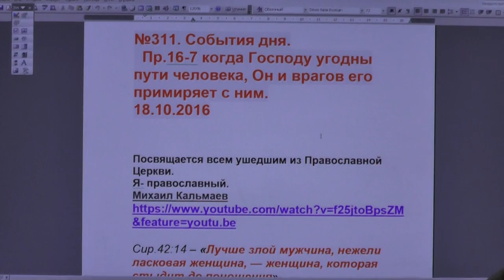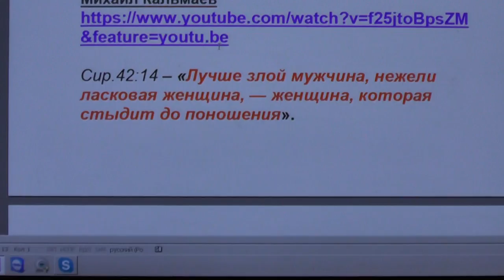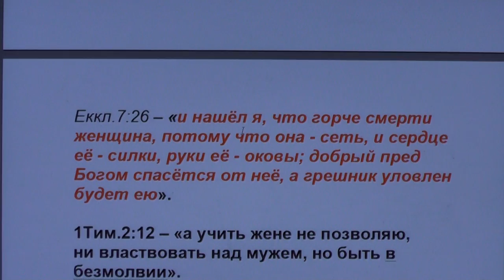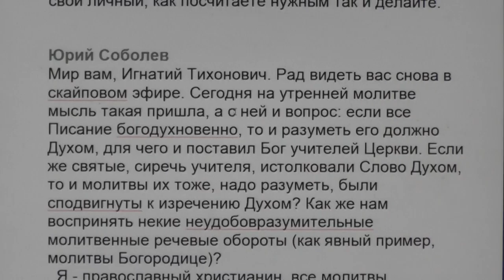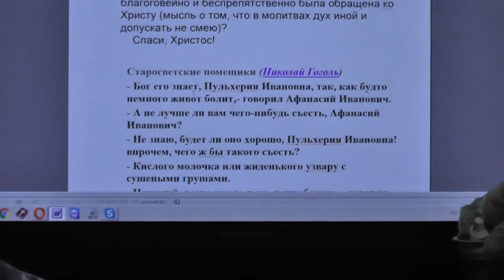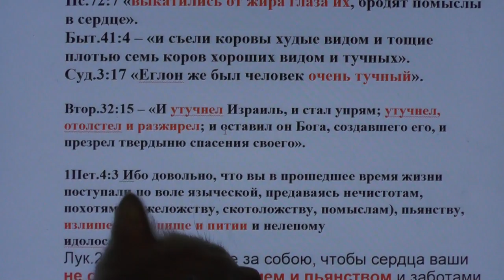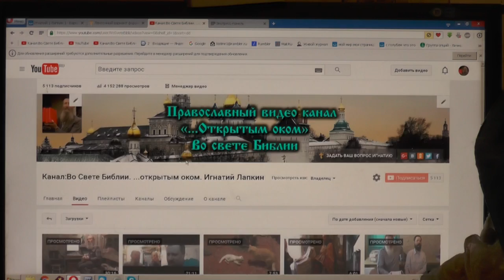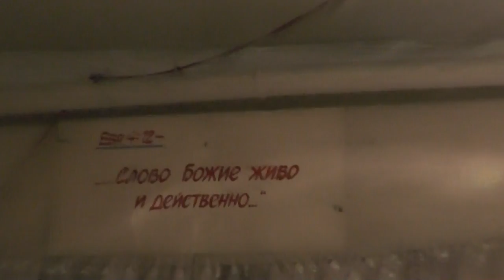№311. События дня. Пр.16:7. когда Господу угодны пути человека. 18.10.2016